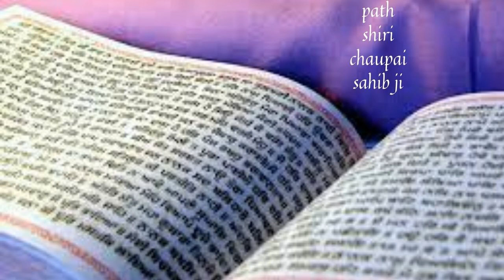Feel Good : Meditation : path Shiri Chaupai Sahib ji..🙏🙏🙏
path Shiri Chaupai Sahib ji .
  💥 Relevant hashtags :
# Stress Relief Meditation
Meditation do better be better
Peace of mind Meditation
Meditation for trust in God
# Mini meditation
#2 min Meditation for inner peace
# Chakra Activation Meditation
# Healing Meditation
# Meditation for manifesting
Erase Mental Blockages Meditation
# Spiritual awakening
Positive Energy Boost Meditation
#15 min Meditation boost your aura
#30 min Meditation
# 1 minute mini Meditation
#10 mint Mediation for self healing
#  2 mint morning Meditation
# Clearing Subconscious Negativity removal.
# Spiritual Chanting music
& etc.
chaupai sahib
If you think my  videos is helpful for you & others
Have a wonderful Day & Evening.🙂